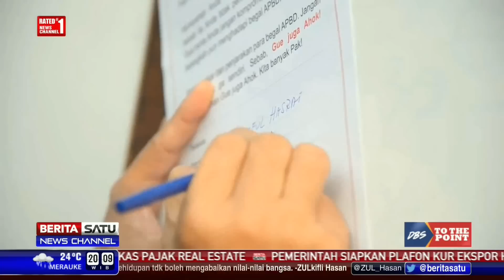DBS To The Point: Ahok Bukan Cagub Biasa # 1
Gubernur Jakarta Basuki Tjahaja Purnama alias Ahok akan maju pada Pilkada DKI 2017 lewat jalur independen.

Facebook.com/BeritaSatuTV
Youtube.com/BeritaSatu